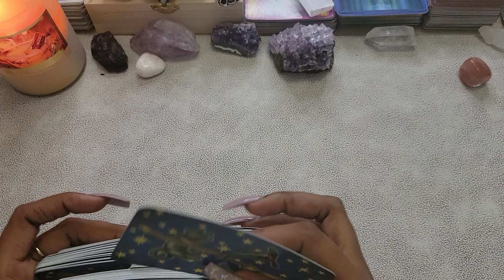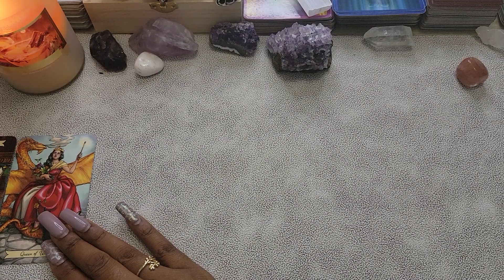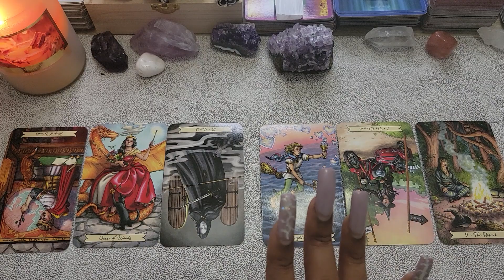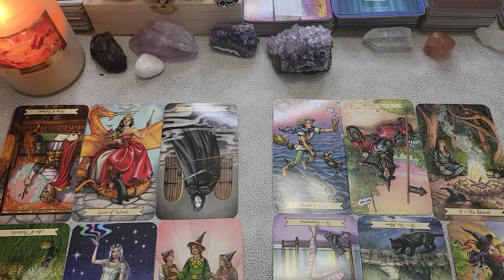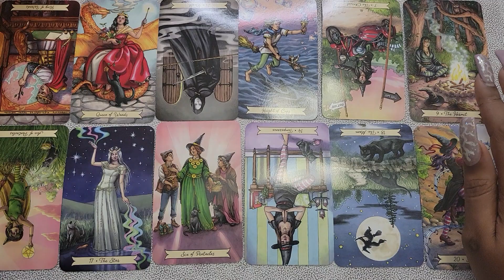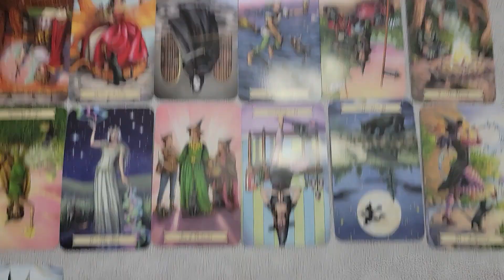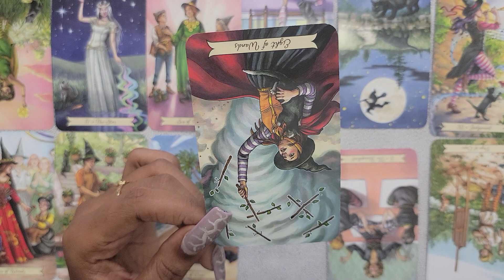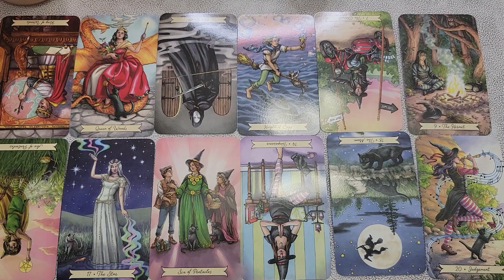GEMINI BONUS,"SUPRISE THEY ARE ALREADY TAKEN🫢DEEP CONNECTION IN SEPARATION 👀